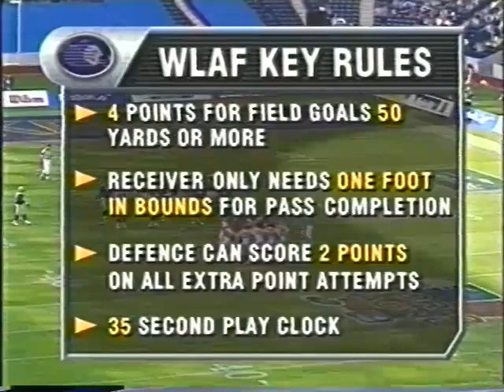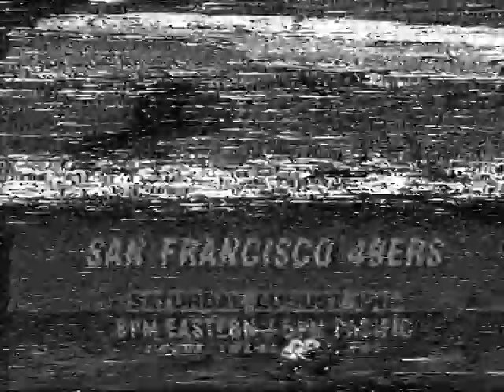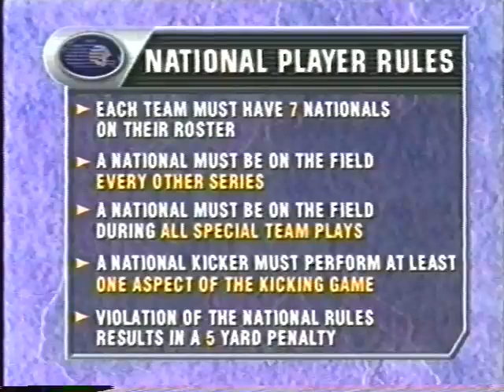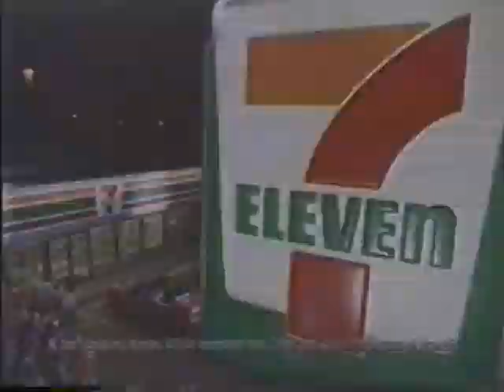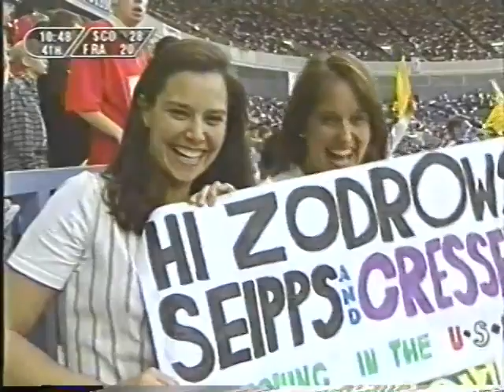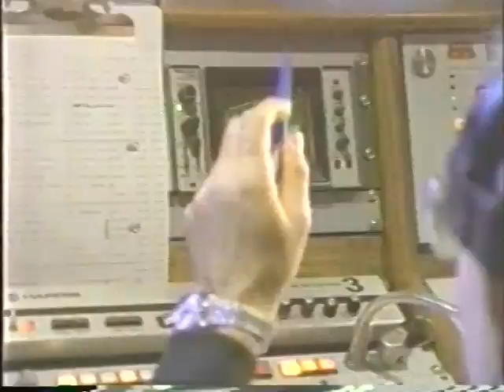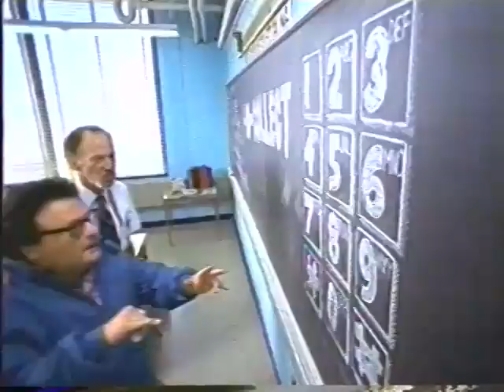World Bowl 96 (US Broadcast with ceremony)